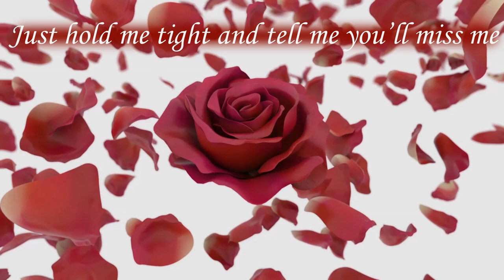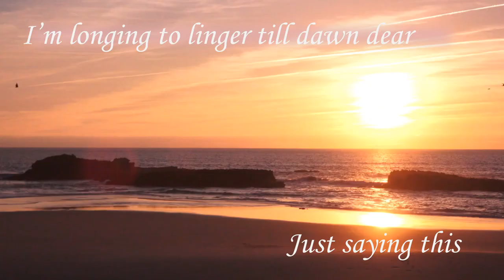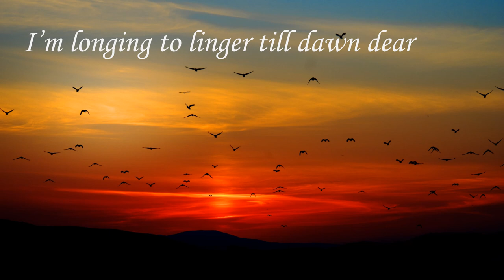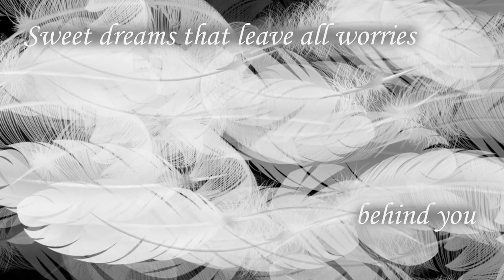Maryann Jacks - Dream A Little Dream Of Me (Official Music Video) With Lyrics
Maryann Jacks’ official music video of the song “Dream A Little Dream Of Me”. A mellow and “dreamy” vocal version of this timeless love song, performed with a uniquely beautiful piano accompaniment integrating a slow jazz feel. Previously performed by music greats and a song style similar to that of Doris Day, Dean Martin, Ella Fitzgerald, Louis Armstrong, and Mama Cass Elliot with the Mamas and the Papas, this song dates back to 1931 when it became popular in America during the Great Depression. It has appealed to generations of listeners ever since. Sit back, relax, and enjoy… you might just find yourself drifting off into your own dream world – SWEET DREAMS!

Maryann Jacks is a singer/songwriter living on the coast of Maine. She produced this music video in her home office music studio.

Special thanks to AcoustiClub @ for their piano instrumental, and to photographers from Pixabay @

To see and hear more about Maryann Jacks’ music –